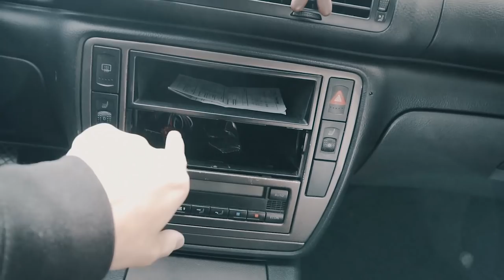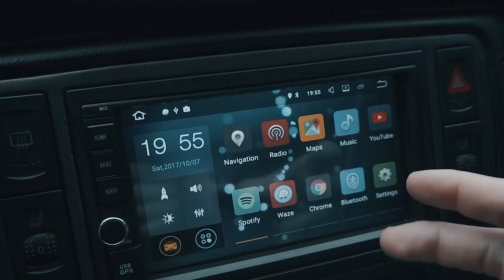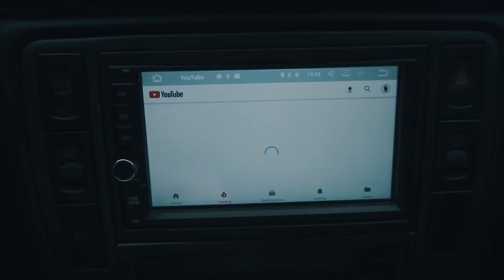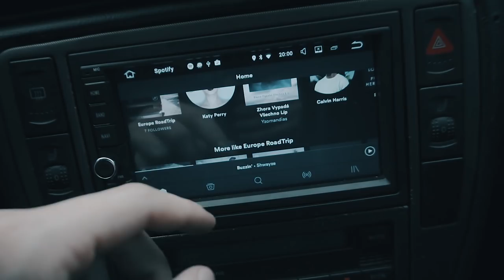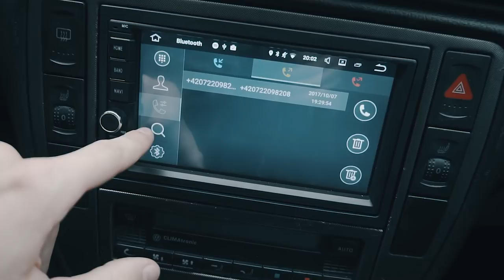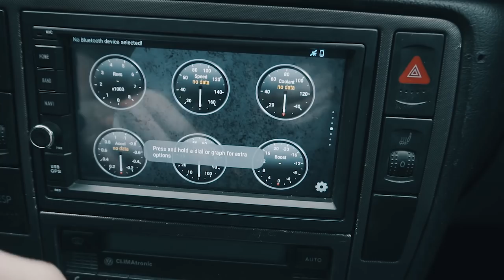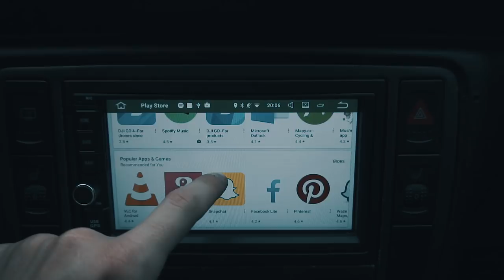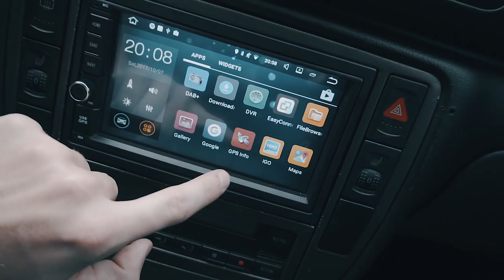Pimp Maj Rajd #23 : Stojí rádio Seicane s Androidem 7.1 za to?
V dnešním díle vyzkouším rádio s Androidem 7.1. Samotnýho mě zajímalo jestli to za to stojí. Vcelku jsem se divil co to umí a jak to funguje. Víc ve videu.
Link na radio : Kupon kod se slevou co jsem našelna jakekoliv radio: seicane888 a odkaz

Čím natáčím?